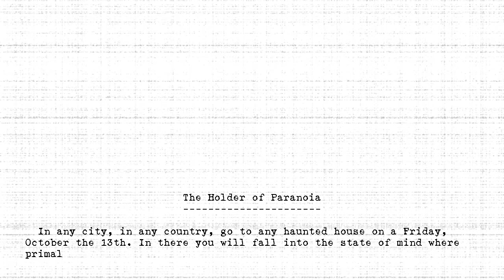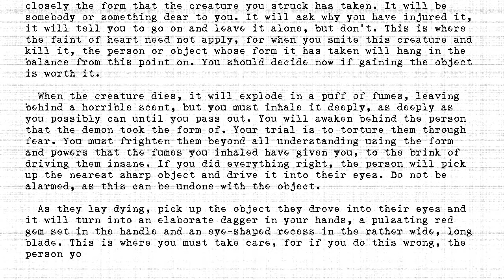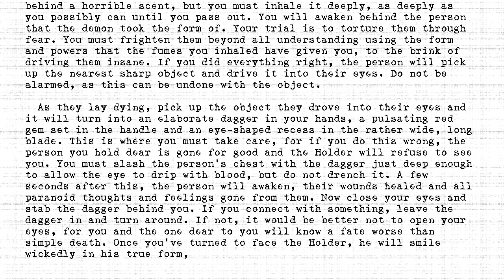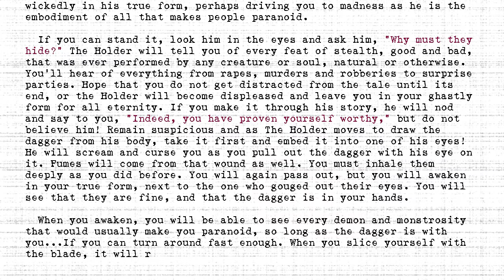The Holders - #480 - Holder of Paranoia